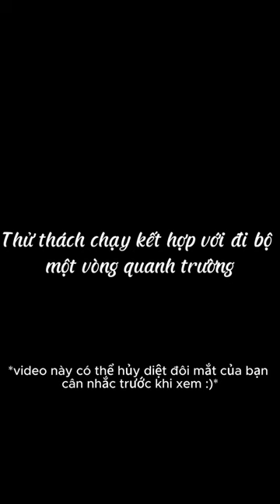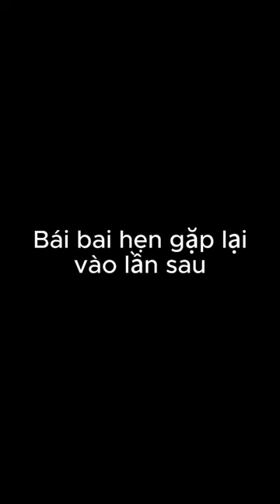Thử chạy + đi bộ một vòng quanh trường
Bản quyền video thuộc về Mr.Nguyến
Xin hãy để lại credit trước khi reup!